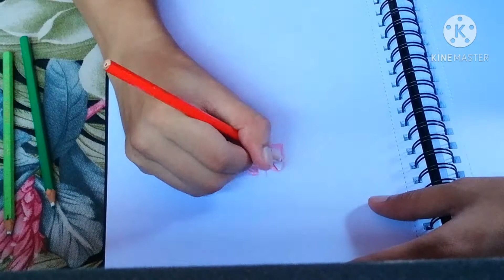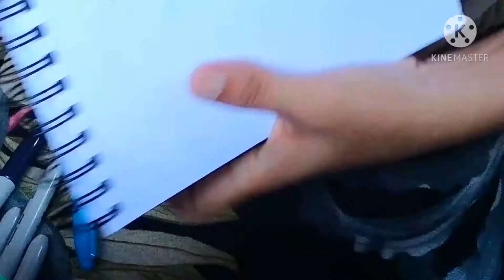Art Vlog Simple Color Pencil and Color Pen Flower design.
Easy way to make a flower design using two medium, color pencil and color pentel pen, watch and learn. ENJOY.